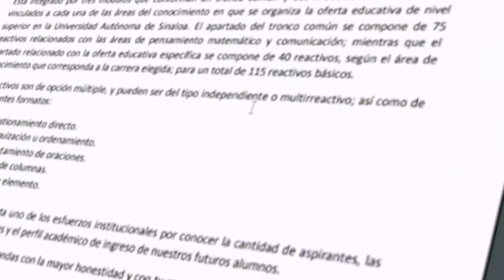Extiende la UAS al 29 de marzo el plazo para concluir el proceso de preinscripción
La Universidad Autónoma de Sinaloa (UAS) amplía el plazo al miércoles 29 de marzo para que los jóvenes que adquirieron una ficha de preinscripción tanto en el primero como en el segundo momento, culminen su proceso, así lo dio a conocer el rector, doctor Jesús Madueña Molina, en su carácter de presidente de la Comisión Institucional de Admisión.